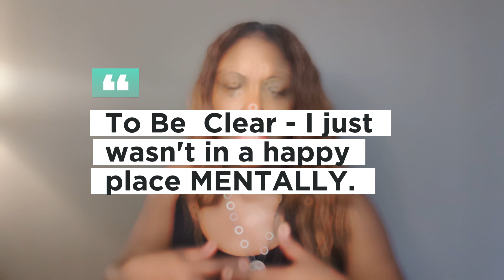Embracing the Unknown: Confronting the Past and Charting a Purposeful Path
Discover the power within you to navigate uncharted territory. Join me as we delve into the depths of our past, confronting our fears, and staying on course even when the destination is unclear.

Let's embark on a transformative journey together and unlock the secrets to embracing the unknown with unwavering determination.

Ready to take the next step? Don't forget to check out our Resources and Tools the 30-Day Goal Setting Planner, Cre8ted To WIn and BYOB Mastermind Workbook are available now.

Together, let's unlock the true potential of your entrepreneurial spirit!

And if you are an aspiring entrepreneur get the support you need from my digital design company Cre8tive Vibes.